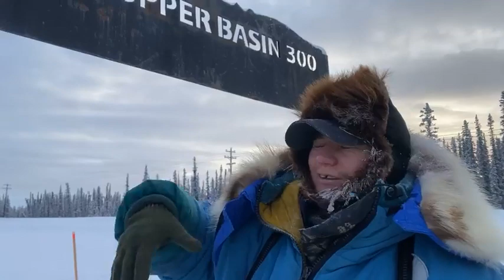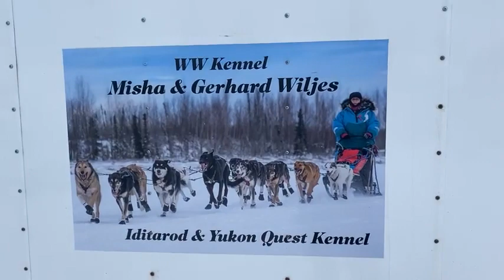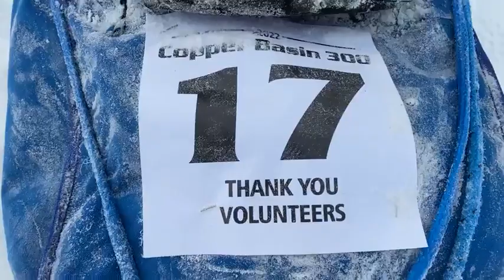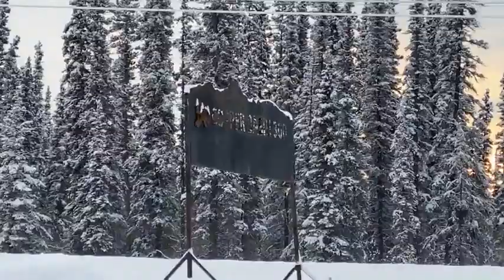Willow Alaska Musher Misha Wiljes Finishes the 2022 Copper Basin 300 Receiving Veterinarian Award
This “up close and behind the scenes” footage of sled dogs mushing in Alaska by sled dog commentator Kale Casey is made possible in part by your donations, and the logistical support of the Alaska Dog Center. Located in Willow the mushing capitol of the world, the Alaska Dog Center supports efforts to bring transparency to dog powered sports and lifestyles occurring worldwide.